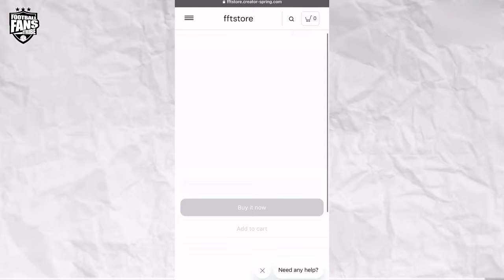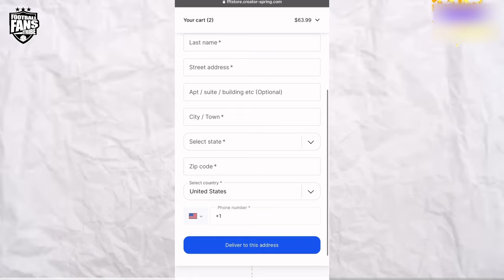MANCHESTER CITY 0-0 ARSENAL ( Godfrey - NIGERIAN FAN REACTION)- Premier League 2023-24 HIGHLIGHTS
BECOME an FFT Chief & enjoy EXCLUSIVE content, Studio & Match interview Invites, Discount on Merch + More HERE 👇🏼😁

Match Reaction from  Godfrey as e say Gabriel take Haaland personal